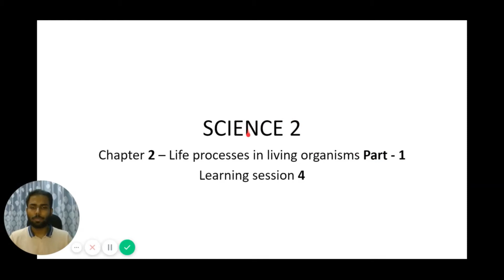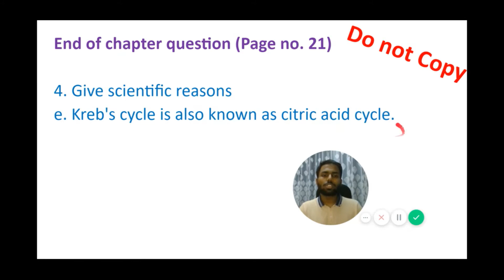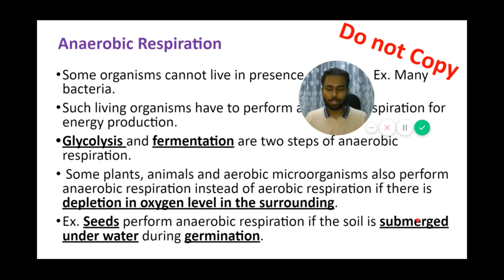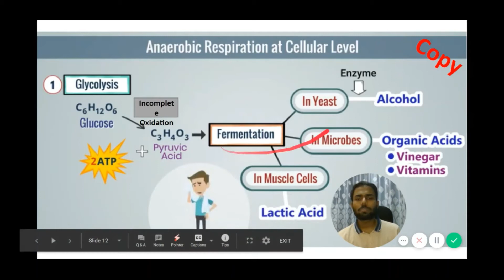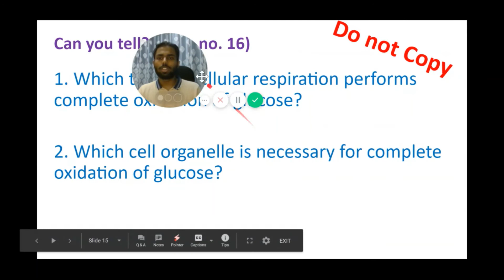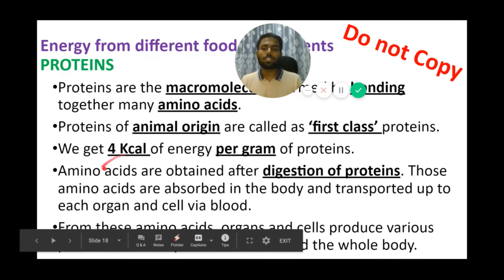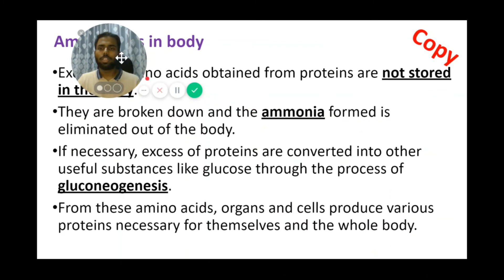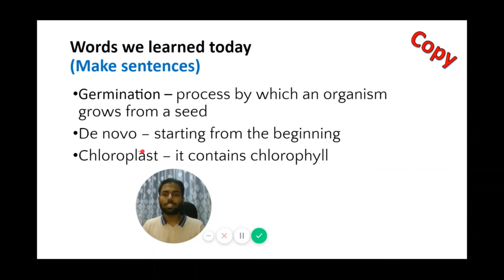Life Processes in living organisms 1 Part 4 | Maharashtra Board | SSC | Grade 10 | Science 2